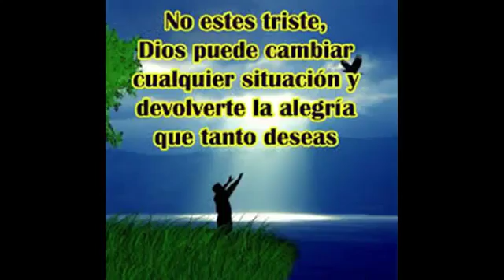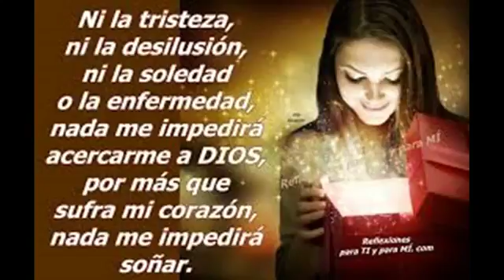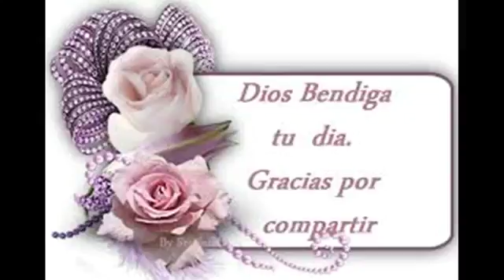Reflexión de la vida